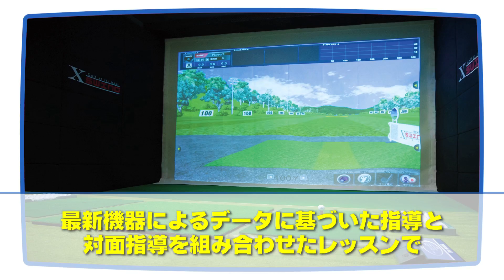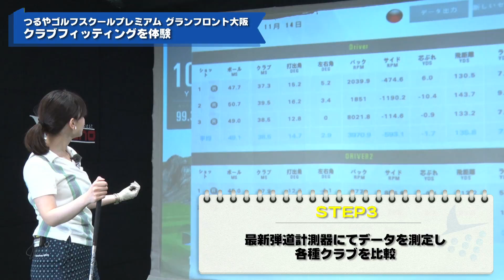【体験レポート】つるやゴルフスクールプレミアム グランフロント大阪 ご紹介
少人数制スクール＆フィッティングスタジオ！
大阪駅直結徒歩５分でアクセス抜群のグランフロント大阪南館5F
無料体験レッスンも開催中です♪